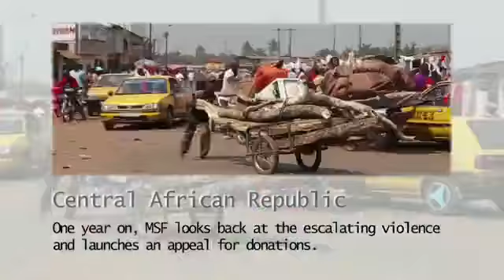CAR | One year of escalating violence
On March 24th 2013, rebel Seleka coalition forces took power in Bangui.
One year on, MSF looks back at the escalating violence and launches an appeal for donations.